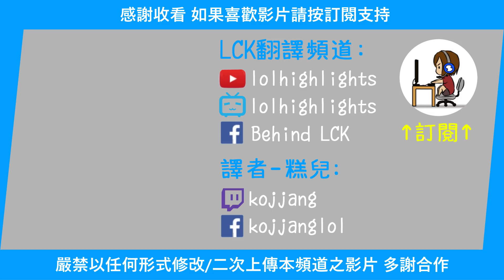SKT Teddy 把下路打穿了! Faker: 這場根本下路遊戲啊 (中文字幕)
SKT Teddy 實況翻譯 [斗魚限定] (6 Sep 2019)